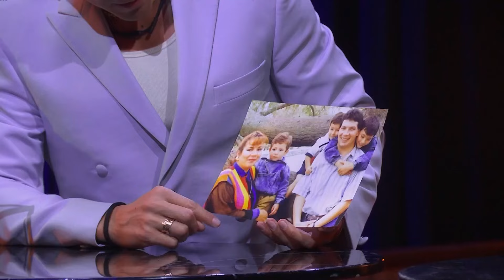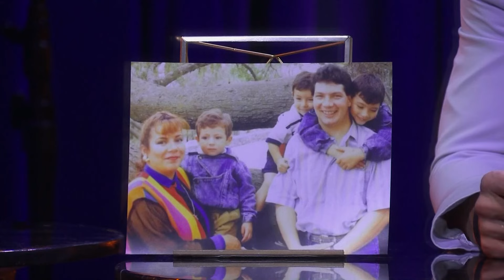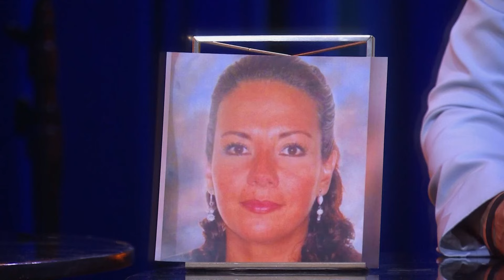La Casa de los Famosos 4 | Más de la vida de Romeh: una niñez feliz a pesar de las carencias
Canal oficial de Telemundo Chicago, la mejor cobertura de noticias en español.